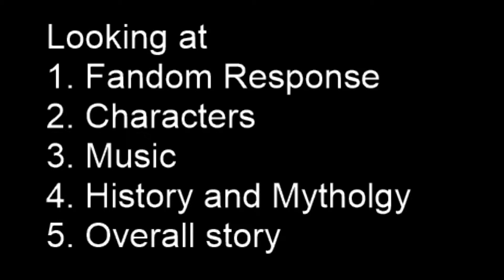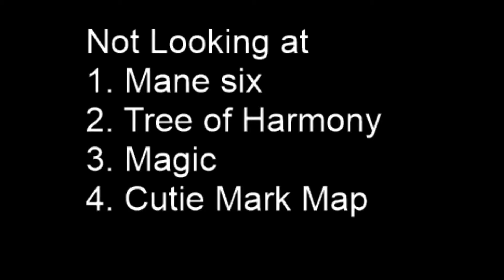Dratta Talks Uprooted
Dratta Talks is a Brony News YouTube Podcast discussing various elements of My Little Pony from the Fandom, to the show, to the CCG.

Dratta Arcana Reviews the Uprooted.